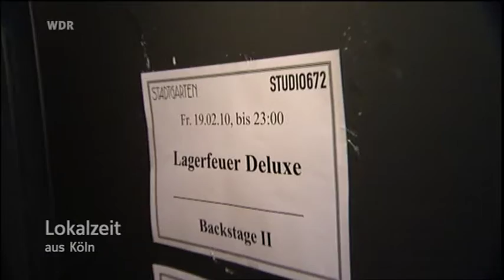"Lagerfeuer Deluxe" Bericht bei WDR Lokalzeit Köln am 05. März 2010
Der WDR zu Gast bei Freunden.